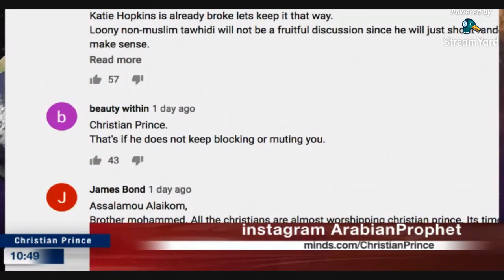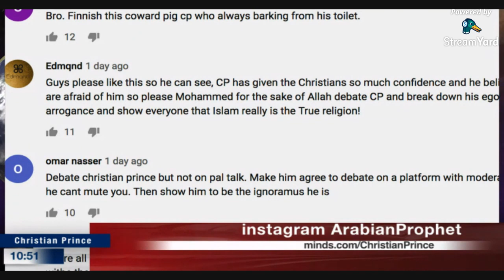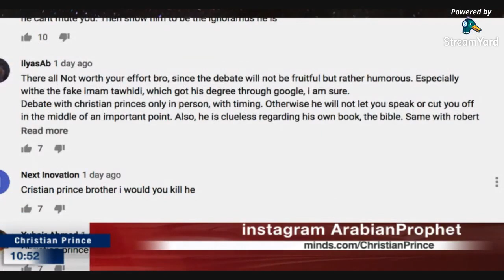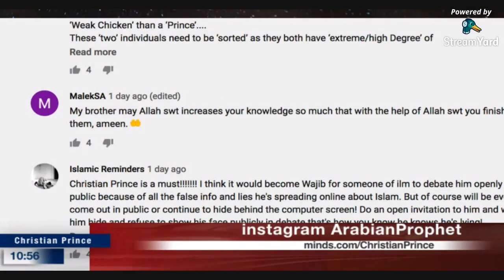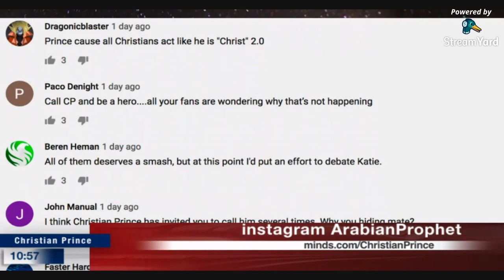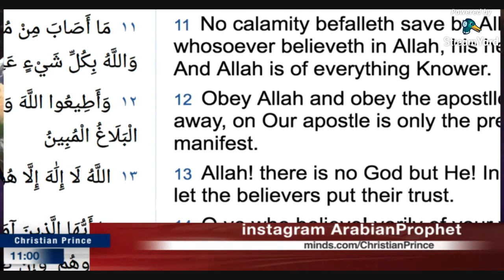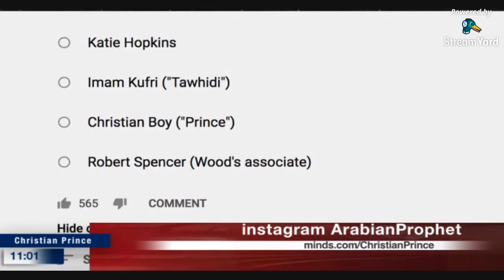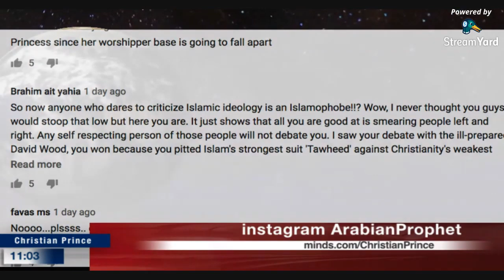Waiting for Muhammad Hijab: "Which Islamophobes would you like me to debate from the following?"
Making Mockery so he will never be forced to debate me but how he can get away from this now?

Twitter.com/Christistheone1